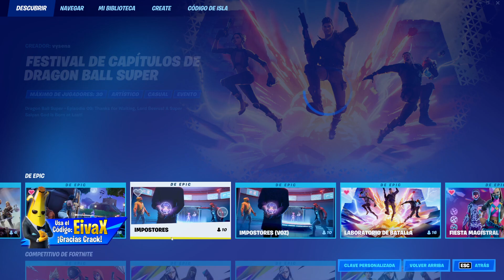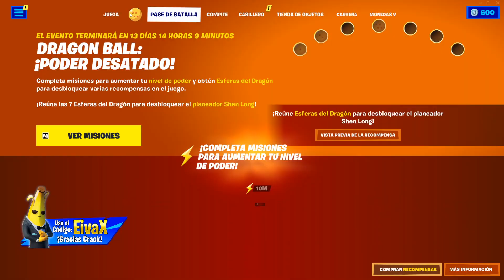COMO COMPLETAR TODAS LAS MISIONES DE CALENTAMIENTO DE DRAGON BALL EN FORTNITE - DESAFIOS DRAGON BALL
como completar todas las misiones de calentamiento de dragon ball en fortnite o desafios de calentamiento  dragon ball en fortnite...

Misiones de calentamiento de dragon ball en fortnite son las siguientes:

Completa misiones de calentamiento fortnite:
abre capsulas de corporacion capsula
visita una ubicacion de entrenamiento familiar / visita una ubicacion de entrenamiento conocida
compra un objeto en una maquina expendedora de dragon ball
destruye objetos con un kamehameha / destruye elementos con un kamehameha
recorre cierta distancia en una nube voladora / distancia recorrida en una nube voladora
ve capitulos de dragon ball super en el festival de capitulos de dragon ball super / mira dragon ball super en el festival de episodios de dragon ball super
recoge la nube voladora o el kamehameha en partidas distintas / diferentes partidas